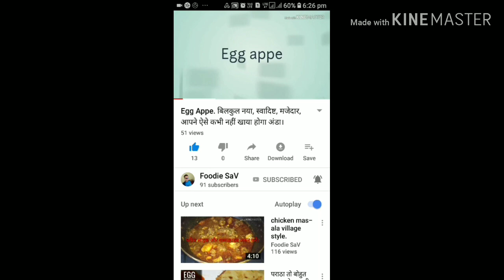Chila, Chhattisgarh special easy and quick nasta.चीला